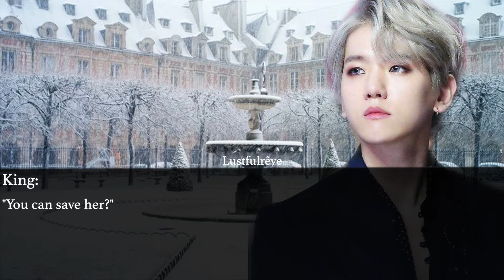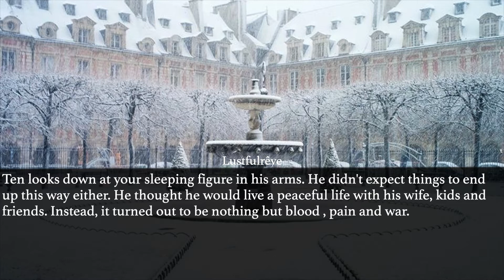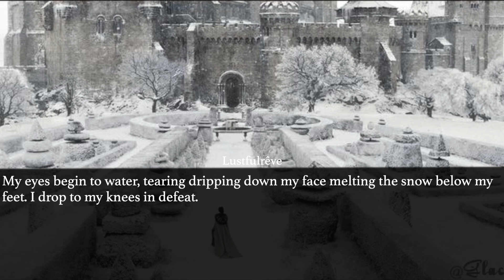WAYV SHORT FF 〖 Ten, Winwin , Hendery, Yangyang, Xiaojun, Kun, Lucas〗 - ‘Awaken ’ EP 5 | Finale